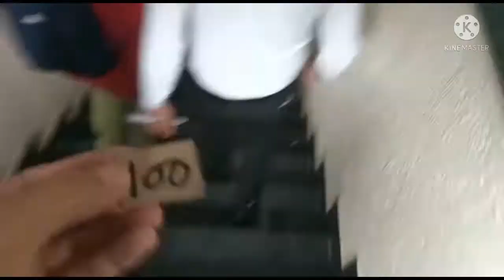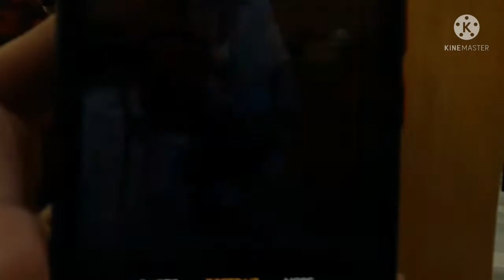Vaccine lg Gyi First Dose😟💪❤// Niku Rawat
aaj lgayi vaccine